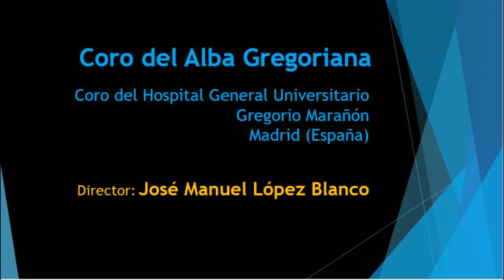Only You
Video realizado por Emilio Abadin